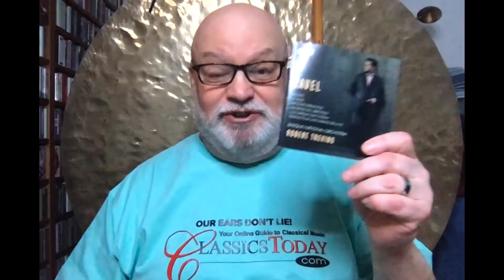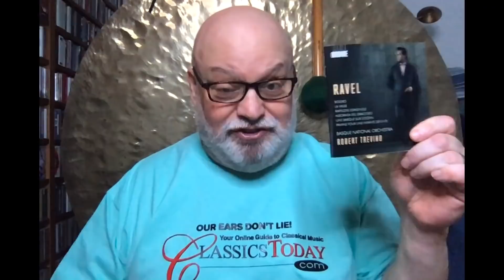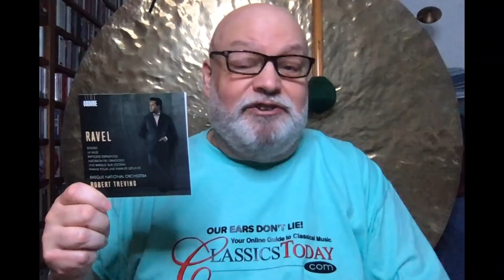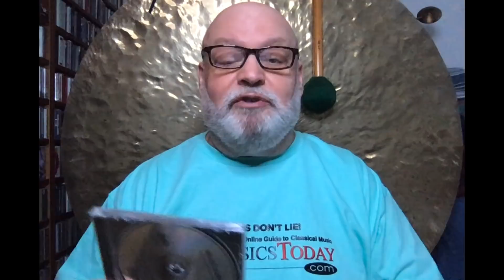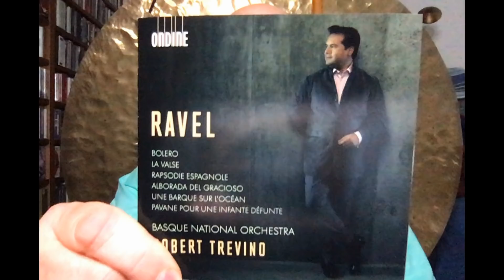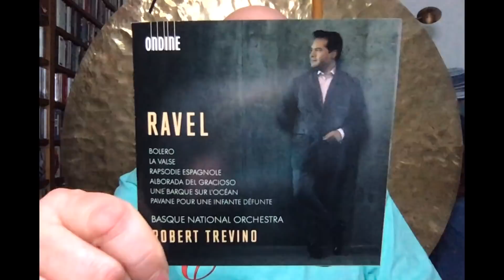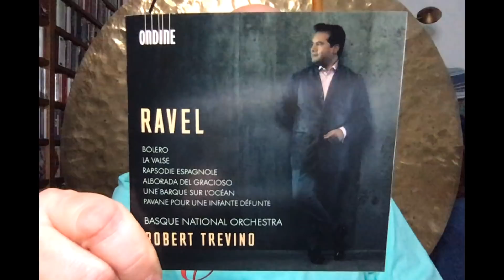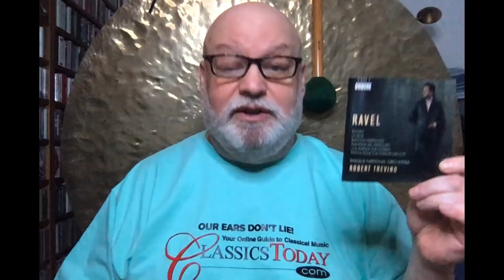Review: Splendidly "Basque" Ravel from Ondine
Conductor Robert Trevino and his Basque National Orchestra turn in a Ravel disc containing the usual favorites: Bolero, La Valse, Rapsodie espagnole, Pavane for a Dead Princess (plus a couple of others), all played with a refreshingly unusual sense of color and character. The result is one of the best Ravel discs in many a moon. Superb engineering captures every orchestral nuance, from the most delicate to the thrillingly explosive. Check out the samples, and read Victor Carr, Jr's review at ClassicsToday.com.
Musical Examples courtesy of Ondine Records (ODE 1385-2)